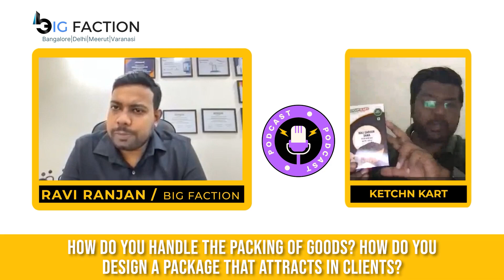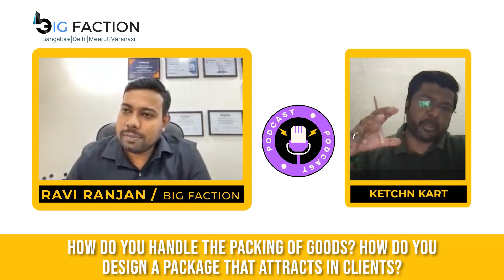Brave sellers 91 - Stories of Successful sellers | Big Faction